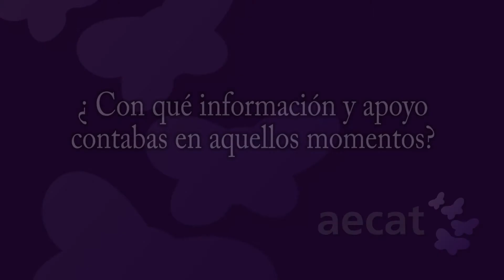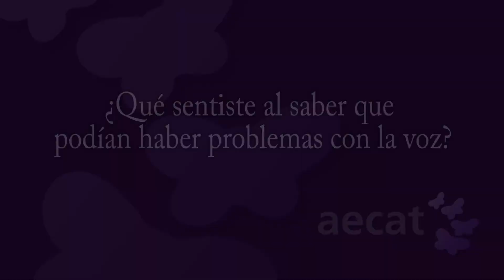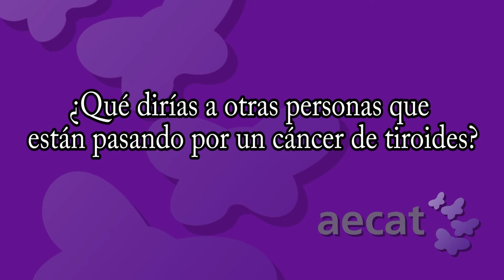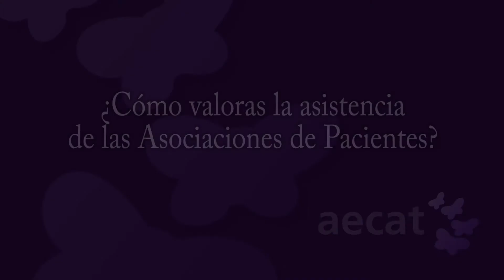Dando Voz al Cáncer de Tiroides _ Entrevista a Lara Dibildos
La voz es sin duda uno de los elementos diarios y cotidianos que utilizamos sin darnos cuenta para transmitir ideas, mensajes, sentimientos, etc, y cuando un paciente es diagnosticado de cáncer de tiroides se enfrenta, posiblemente por primera vez, a los temores de sufrir cambios en ella.

Asimismo el tener que comunicar la enfermedad a los más allegados es también uno de los momentos más difíciles y en algunas ocasiones supone añadir malestar por no saber cómo, cuando y a quién comunicarlo. Sólo pronunciar la palabra cáncer en esos primeros momentos produce una gran inquietud en la persona diagnosticada.

La actriz Lara Dibildos lo vivió en primera persona y reconoce que le faltó información al recibir la noticia: “Tenía 20 años cuando me enteré de que tenía un cáncer. No sabía ni dónde estaba la tiroides ni qué tratamiento tenía, ni sus síntomas, ni qué iba a pasar”.
Afortunadamente desde que Lara tuvo cáncer de tiroides la medicina ha evolucionado mucho y los riesgos derivados de las intervenciones son muchísimo menores.

La aparición y desarrollo cada vez más de asociaciones de pacientes, entre ellas AECAT, donde encontrar a otras personas que ya pasaron o que pasan por lo mismo, ayudan a cambiar el rostro a esta enfermedad tras el diagnóstico, sociabilizar esta enfermedad poniéndole cara y hacer ver a todos que si se puede y que hay mucha vida tras un cáncer de tiroides.